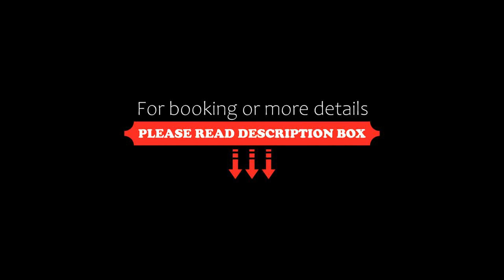Bed and Breakfast MAISON D HOTES LARTIGOT, Saint-Martin-de-Seignanx, France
About Property:
MAISON D HOTES LARTIGOT, a property with a tennis court and a shared lounge, is set in Saint-Martin-de-Seignanx, 33 km from Saint Jean de Luz Train Station, 33 km from Saint-Jean-Baptiste Church, as well as 46 km from Hendaye Train Station. This property offers access to a terrace, darts, free private parking and free WiFi. The property offers soundproof units and is situated 23 km from Biarritz La Négresse Train Station.

Boa...
Property Type: Hotel
Address: 847 Route des Hauts de l'Adour, 40390 Saint-Martin-de-Seignanx, France
Searching For
1. Bed and Breakfast MAISON D HOTES LARTIGOT - Saint-Martin-de-Seignanx - France
2. Bed and Breakfast MAISON D HOTES LARTIGOT - Saint-Martin-de-Seignanx - France Address
3. Bed and Breakfast MAISON D HOTES LARTIGOT - Saint-Martin-de-Seignanx - France Rooms
4. Bed and Breakfast MAISON D HOTES LARTIGOT - Saint-Martin-de-Seignanx - France Amenities
5. Bed and Breakfast MAISON D HOTES LARTIGOT - Saint-Martin-de-Seignanx - France Offers and Deals
Audio Credit:
Track Title: Subway Dreams
Artist: Dan Henig